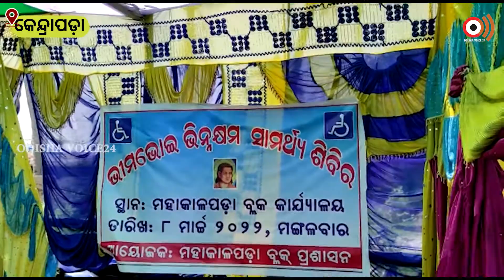Kendrapada | ମହାକାଳପଡା ବ୍ଲକରେ ଭୀମଭୋଇ ଭିନ୍ନକ୍ଷମ ସାମର୍ଥ୍ୟ ଶିବିର ଅନୁଷ୍ଠିତ